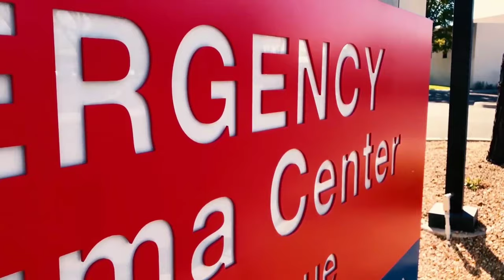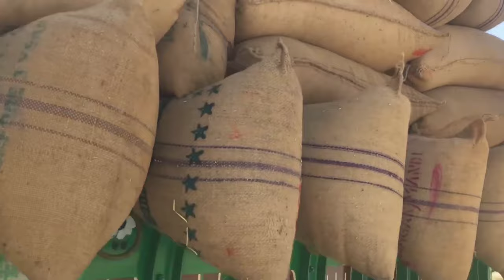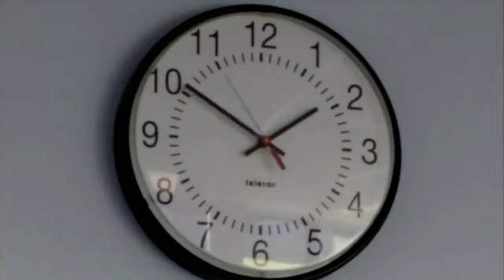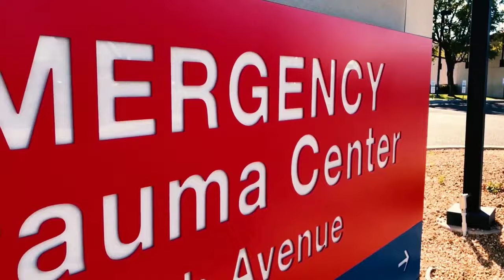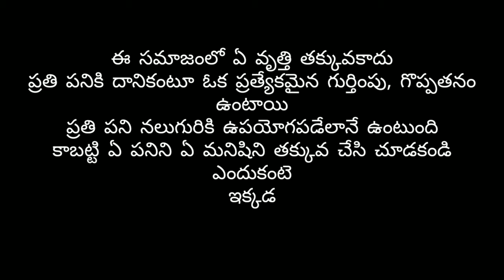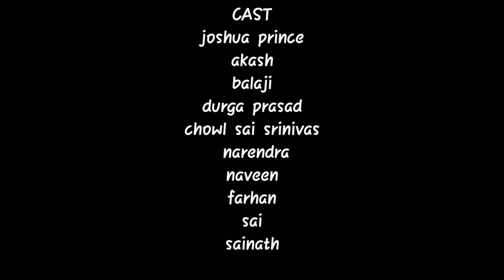AVADU TAKKUVA KADU TELUGU SHORT FILM camera Vishnu directed by durga prasad /Armoor crazy boys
Armoor crazy boys presents AVADU takkuva kadu short film
Camera : vishnu
Cast :
Joshua prince (sai)
Akash
balaji
Durga Prasad
sai srinivas chowl
naveen
farhan
sai
narendra
sainath